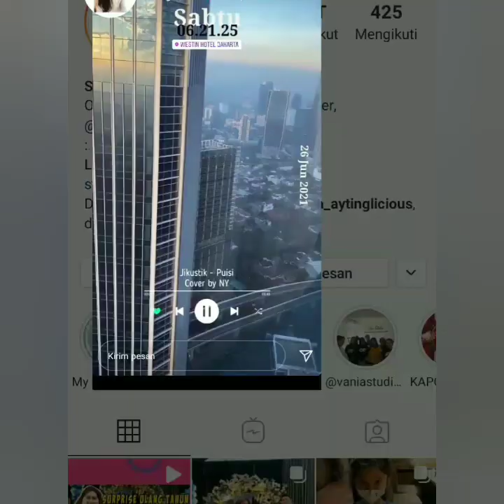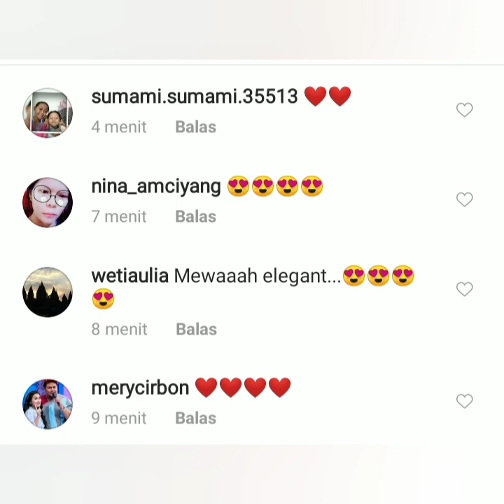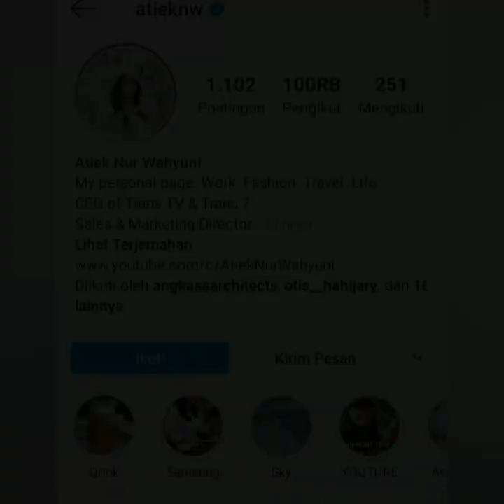2 Info Terbaru, Ayu ting-ting syuting bareng Ibu Atik Nur wahyuni, Direktur utama Trans TV & Trans7